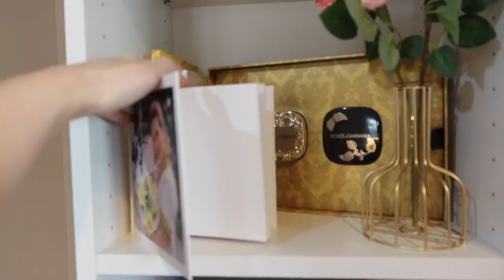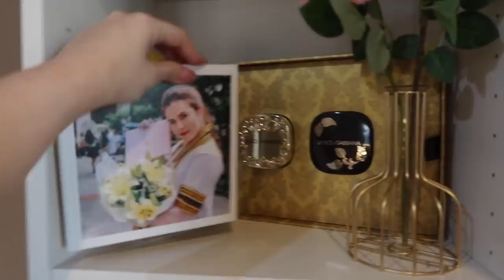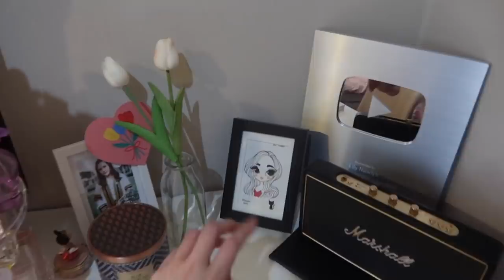ROOM TOUR:จัดห้องนอนสไตล์Pinterestให้น่าอยู่ดูอบอุ่น | Lily nawiya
⭐️มุมนั่งเล่น

โซฟา:พ่อซื้อมาให้
รูปภาพ: 1048 บาท

พรมขนสีขาว(ที่พาดตรงโซฟา) เข้าไปเช็คในเว็บแล้วเค้าเลิกขายไปแล้วจ้า

ตู้สูงikea (billy) 1990.-

แจกันดอกไม้สีทอง 130.-

ลอกวอลเปเปอร์+ทุบบิ้วอิน+ติดวอลใหม่ 14,000

⭐️ข้างเตียง

โคมไฟ ikea 700 กว่าซื้อมานานมากแล้วค่า

กล่องเก็บปลั้กไฟ 288

กล่องใส่ทิชชู่ 350 บาท

⭐️โต๊ะเครื่องแป้ง

โต๊ะ malm ikea 4,000

กล่องใส่แปรง3 ช่อง 310 บาท

กระจกกลมทองขาตั้งยาว 195 บาท

ชั้นวางหินอ่อนสีชมพู
665.-

กระจกที่เป็นไฟ
2590.-

⭐️มุมลิ้นชักข้างโต๊ะเครื่องแป้ง

ลิ้นชัก index 2990 เห็นว่าตอนนี้ของหมดอยู่ต้องลองไปสอบถามเค้านะคะ

อะคิริกที่ใส่น้ำหอมหมุนได้ 235.-

⭐️เตียง
*โต๊ะท้ายเตียงคุณพ่อซื้อมาให้นานแล้วค่า*
เตียง+ฟูก19,500
ที่นอนmareena  จำหน่ายที่นอนปลีก-ส่ง ราคาโรงงาน

รายละเอียดเตียงลิลลี่ค่ะ
ที่นอนพ็อกเก็ตสปริงเสริมยางพาราอัด ขนาด 5 ฟุต หนา 10 นิ้ว หุ้มผ้าขนมิ้งค์ สีเทา

เตียงดีไซน์ รุ่น Venus มีท้ายเตียง กระดุมหนัง หุ้มผ้า Polyesters สีน้ำตาลเทา #501-3 ขนาด 5 ฟุต แบบฐานทึบบล็อคหลุม

ของแถมเป็น
ผ้ารองกันเปื้อน
หมอนหนุน 2 ใบ
หมอนข้าง 2 ใบ

รับประกันที่นอน 10 ปีเตียง 5 ปี

ราคา 19,500 บาท รวมจัดส่งและติดตั้งให้เรียบร้อย

ทอปเปอร์ขนห่าน 700 บาท

ผ้าห่มซาติน 663 บาท

เก้าอี้สีเทา  665 บาท